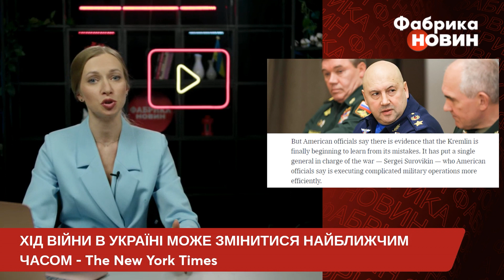❗️Інсайд із США! КРИМСЬКИЙ МІСТ ПІДІРВУТЬ, але війна ЗАЙДЕ В ГЛУХИЙ КУТ. Розгрому АРМІЇ РФ не буде!?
Перебіг війни в Україні, ймовірно, зміниться найближчим часом. Про це пише The New York Times із посиланням на джерела у владі США та військових експертів. За даними журналістів, Росія зміцнить оборону на зайнятих територіях, і Україні буде складніше відвойовувати втрачені землі. Що ще пишуть журналісти – дивіться у цьому ролику.